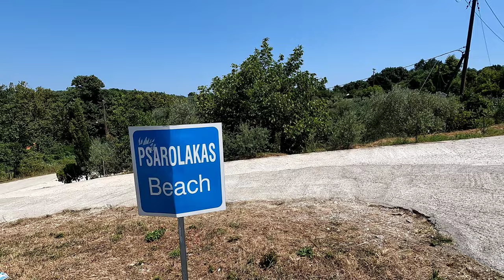Παραλία Ψαρόλακας, Παράλια νομού Λάρισας. Το τέλειο μέρος για πολύ ζεστές ημέρες με ήλιο.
Ελάτε να σας πάω σε μια παραλία στο νόμο Λάρισας. Βρίσκεται στον Κίσσαβο, μεταξύ του χωριού της Καρίτσας (Λάρισας) και της Πλατιάς Άμμου. Είναι ένας υπέροχος Κόλπος με μια μικρή παραλία και ένα μαγαζί που μπορεί κάποιος να καθίσει εφόσον θέλει για έναν καφέ. Έχει πολύ χώρο για να καθίσει κάποιος ελεύθερα επίσης ενώ έχει φυσική σκιά από το βουνό (βράχια και δέντρα). Στις πολύ ζεστές ημέρες με θερμοκρασίες από 38 βαθμούς Κελσίου και πάνω, δεν καταλαβαίνει κάποιος ότι έχει ζέστη.